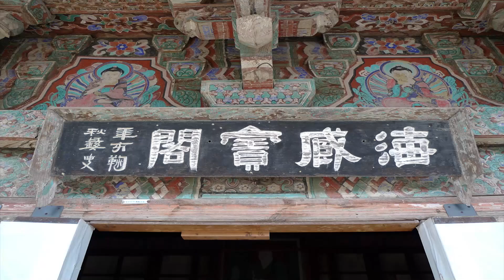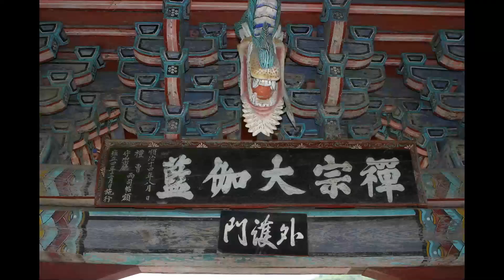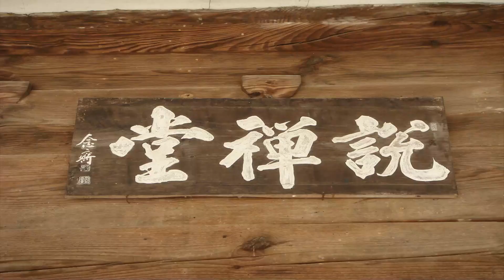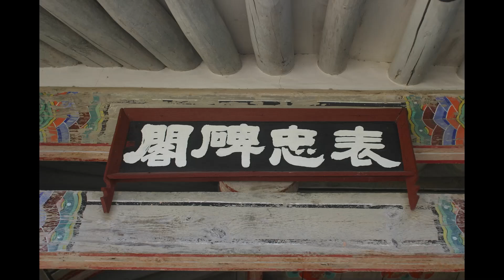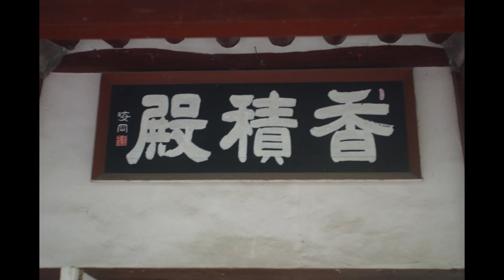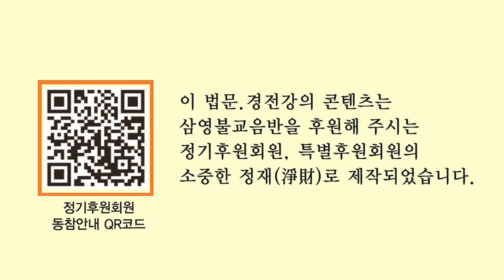혜국스님 법문 - 보살계 수계대법회(범망경 보살계 법문) - 3회. 사부대중의 허물을 말하지 말라.